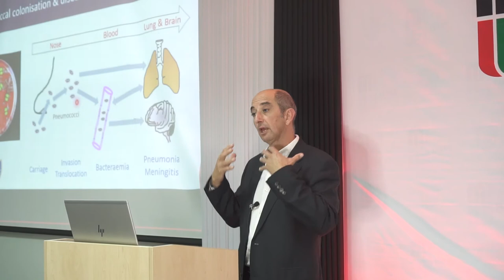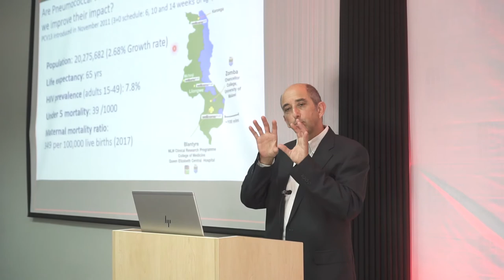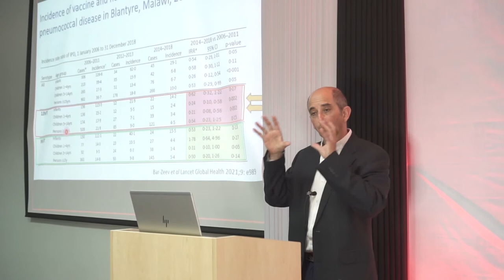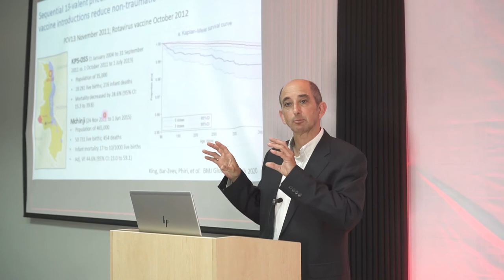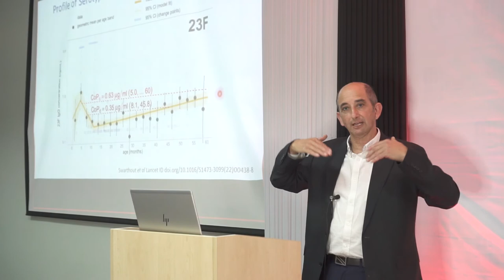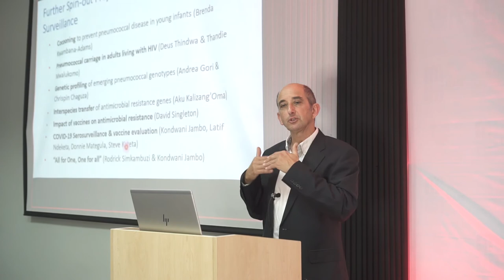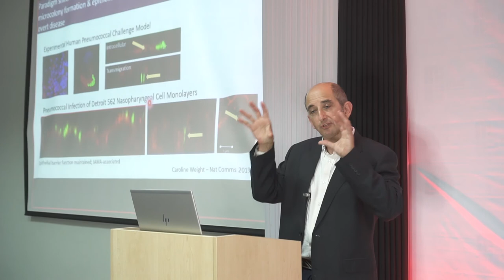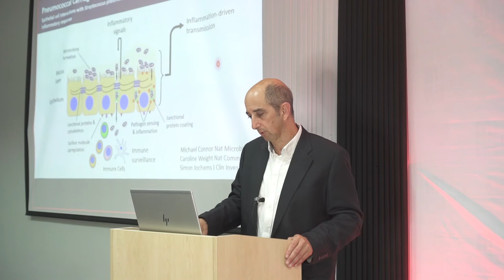Lecture by Prof. Rob Hyderman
On 12th September, 2022 former Director of the Malawi Liverpool Wellcome Programme, Prof. Rob Hyderman delivered a lecture titled "What I have learnt from Malawi".
This lecture was delivered in honor of the 25th anniversary celebration of MLW.